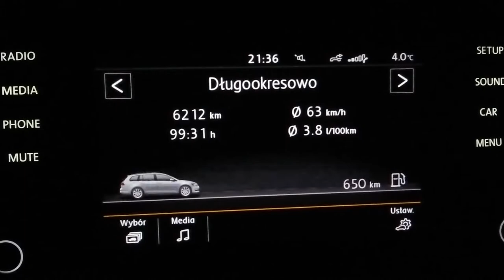VW Golf VII 1.6TDI - long term fuel consumption #6 6200 km, 99 hours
Real fuel consumption  is higher approx 0.7-0.9L /100km - board computer are claiming wrong numbers.

60% country roads
20% expressway & motorway
20% city
Steady & calm driving style. Speed usually 100-110km/h if possible.